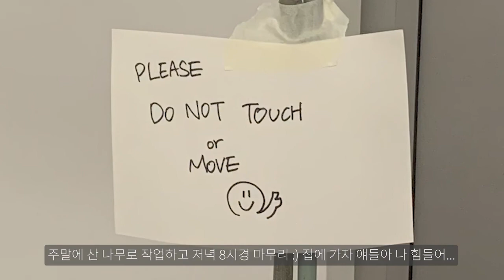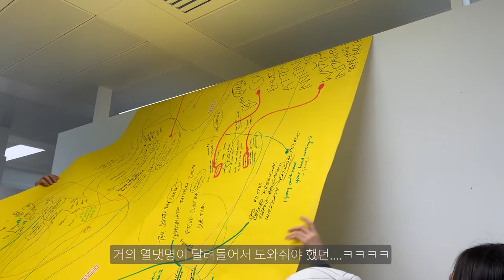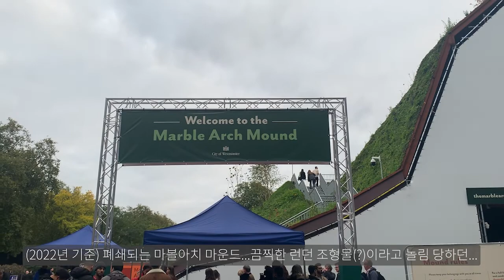[UK VLOG] 🇬🇧영국 브이로그 | 워크샵은 선택, 야작은 필수 (211017-211023) | 버킹엄궁, 마블아치, 세인트제임스파크, 웨스트민스터, 코벤트 가든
안녕하세요!
이번주엔 소소하게 런던 추억팔이를 해보았어요.
이전에 가보았던 곳 위주로 다녀서 괜히 코 끝이 찡 ㅠㅠ
공부를 하러 왔으니 열심히 학교에만 있다가 나갔더니 익숙한 곳만 찾아갔네요.
학교 과제도, 취미도, 잘 하는 것도 무한 걷기!
또 열심히 돌아다녀봅니다.

이번 브이로그도 잘 부탁드려요 :)